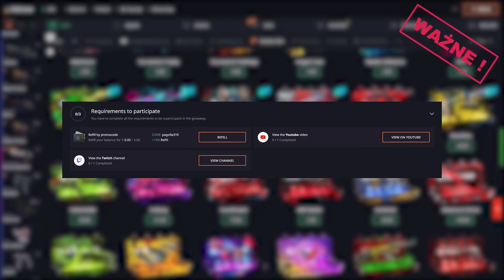POWRÓT EMERITOS BANDITOS DO CS2!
Hellcase Darmowe 0.7$ i +10% więcej do depozytu
𝘾𝙕𝙔𝙏𝘼𝙅 𝘿𝘼𝙇𝙀𝙅 ⬇⬇⬇